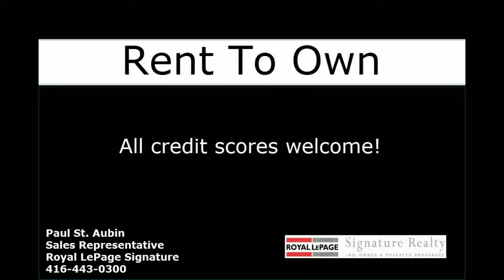rent to own detached homes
rent to own detached homes with open concept floorplans, spacious bedrooms and beautiful kitchens